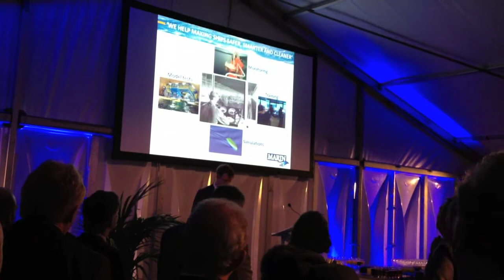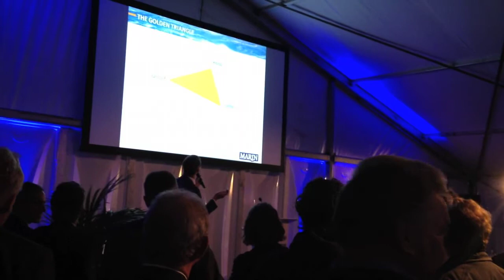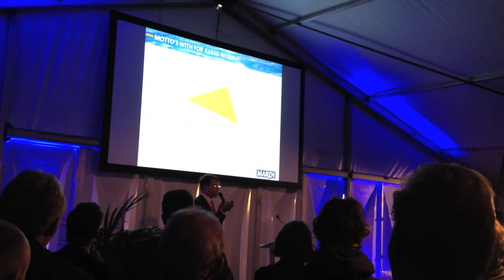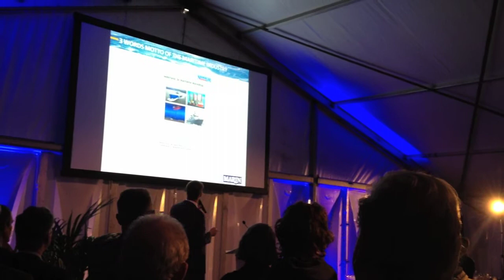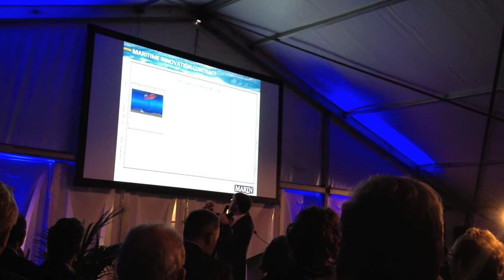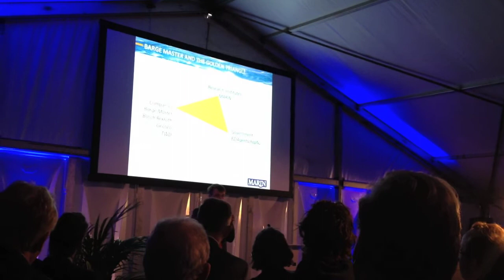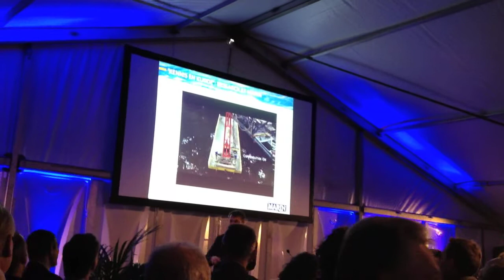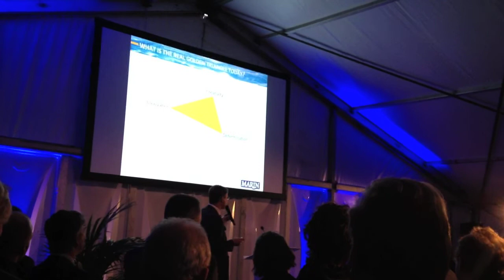Marin Barge Master presentation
Bas Buchner, President of Marin presented the new Dutch Innovation as the Golden Triangle